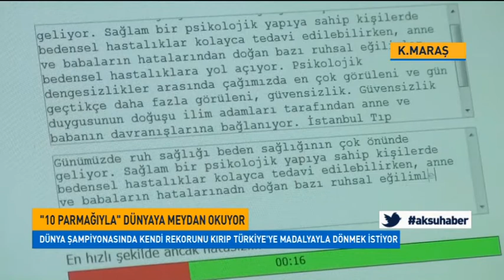"10 Parmağıyla" Dünyaya Meydan Okuyor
Gümüşhane Adalet Meslek Lisesinde Okuduğu 2002 Yılında F Klavye Kullanmayı Öğrenen, Kazandığı İstanbul Üniversitesi Adalet Meslek Yüksekokulunda Da Çalışmalarını Sürdüren Aşkın, "Türk Milli Klavyesi" Olarak Da Nitelendirilen F Klavyenin Mucidi İhsan Sıtkı Yener'den Eğitim Aldı.